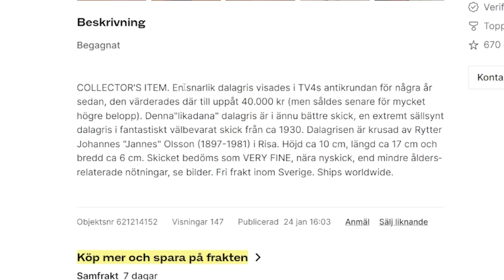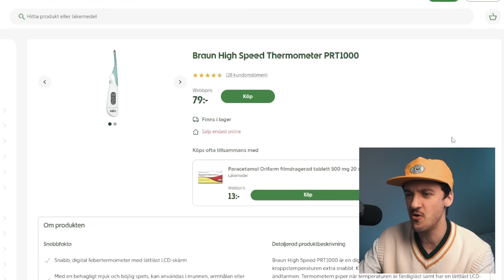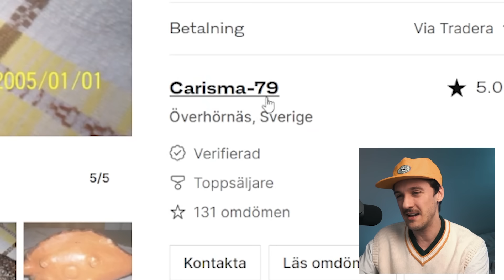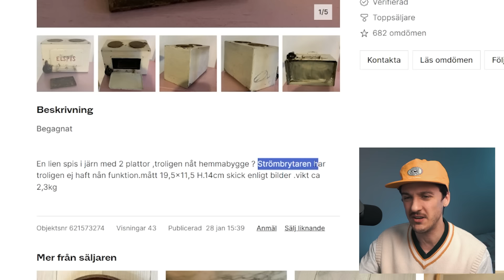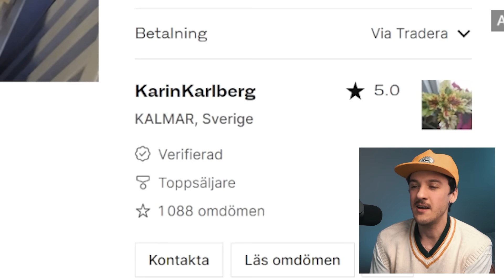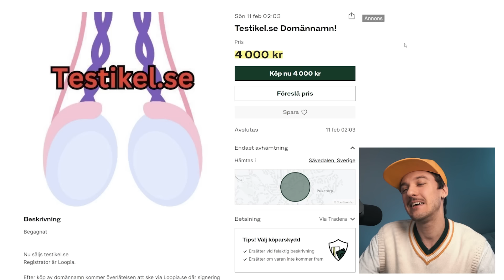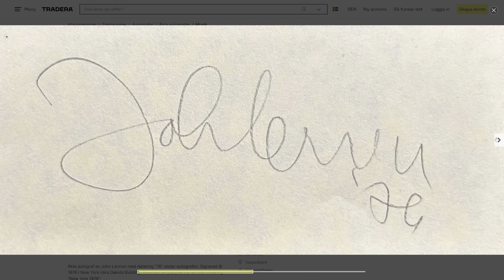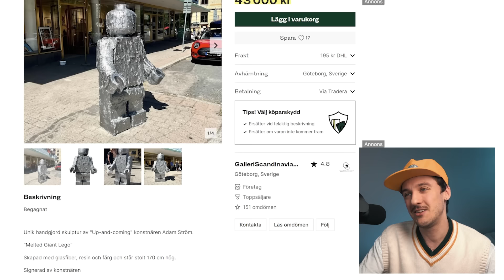Här Är Traderas Märkligaste Annonser